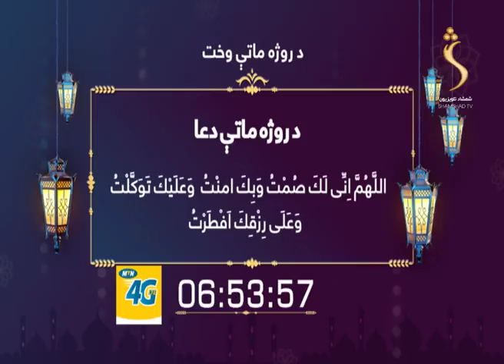Roza Matay Shamshad TV - Episode 13 - Season 02 / روژه ماتی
Roza Matay  / روژه ماتی
روژه د خیر او برکت میاشت !
شمشاد ټلویزیون په زړه پورې پښتو پروګرامونه تاسو ته وړاندې کوي، که غواړۍ چې ستاسو هیوشادوالو پر شنډو مسکا  راولوو نو له موږ سره پاته شۍ .

The feel of your language is in your entertainment too! Watch your favorite Islamic, Social  and Religious TV show.
This Program allows you to know more about our Program Roza Matay  / روژه ماتی

Yahsat 52.5E
DVBS2/8PSK
Polarization: Horizontal